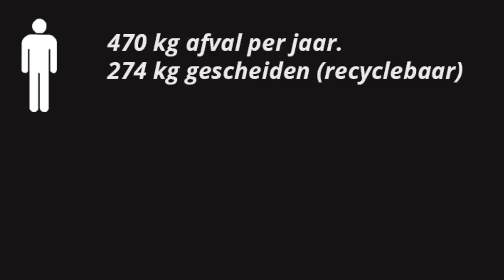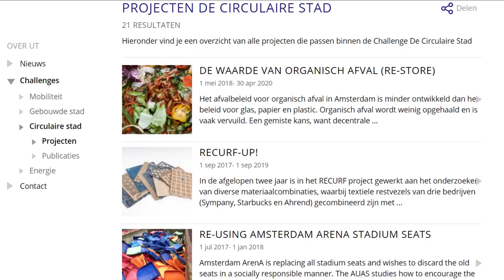Wat is het geheim van RECYCLEN bij de HvA?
Op de HvA locaties staan overal bakken waarin wij ons afval dagelijks scheiden, maar wat doet de HvA hier nou uiteindelijk mee? Ik ben op onderzoek uitgegaan en ben gaan uitzoeken waar HvA het afval laat.